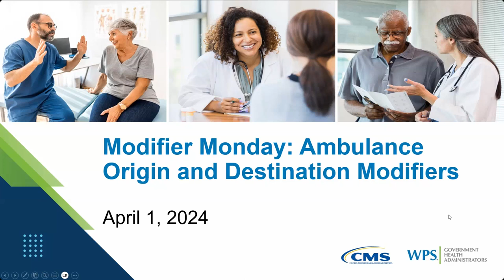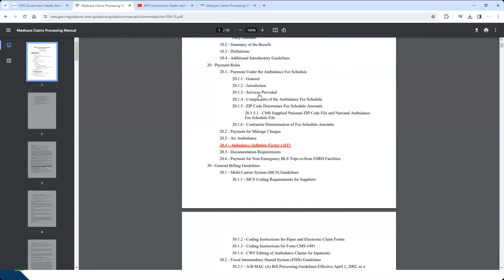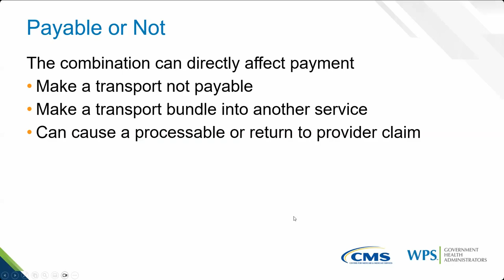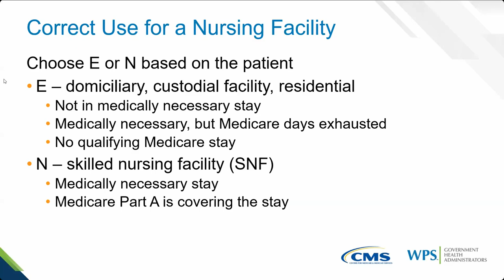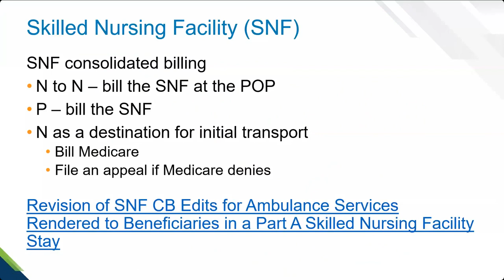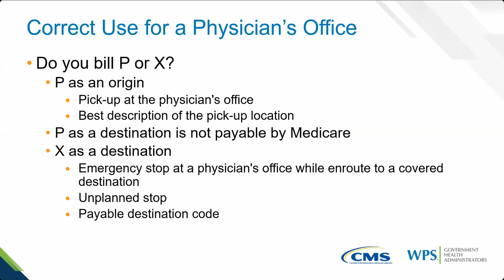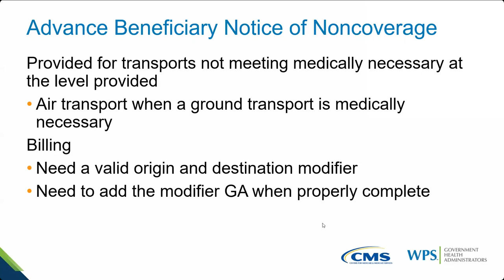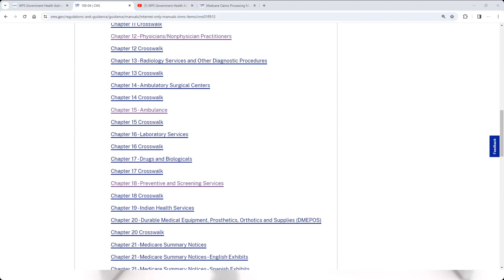Encore: Modifier Monday: Ambulance Origin and Destination Modifiers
This is a recording of the 4/1/24 webinar.

The video covers information on ambulance origin and destination modifiers. It includes:
• A definition of the origin and destination modifiers
• The importance of the origin and destination modifiers
• Tips for proper use the origin and destination modifiers

This webinar is for ambulance suppliers billing Medicare.

Resources
42 CFR § 413.65(a)(2)

Revision of SNF CB Edits for Ambulance Services Rendered to Beneficiaries in a Part A Skilled Nursing Facility Stay